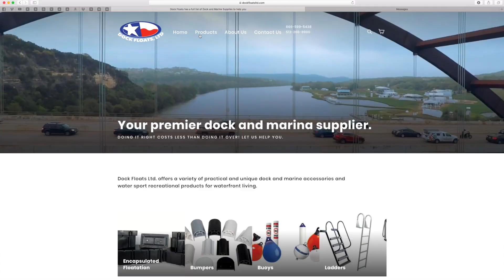ck Floats LTD prom 2018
Dock Floats Ltd. offers a variety of practical and unique dock and marine accessories and water sport recreational products for waterfront living. visit us @